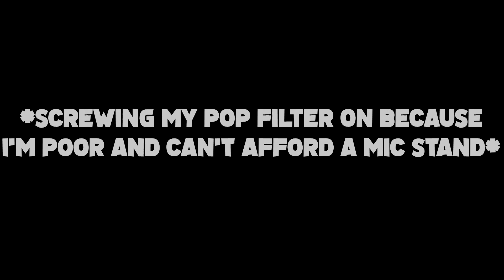Evenly Skilled #3 | I Look Like a Pleb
Just walking round, looking like a pleb.

➤OSRS Clan Chat: Baby Tuna

RULES:
●All skills must be leveled simultaneously
     - Skills 1-25 going up in increments of 5
     -Skills after 25 will go up in single increments
     (25-26, 26-27, 27-28, 28-29 etc...)
●No quests if it pushes me over the level threshold